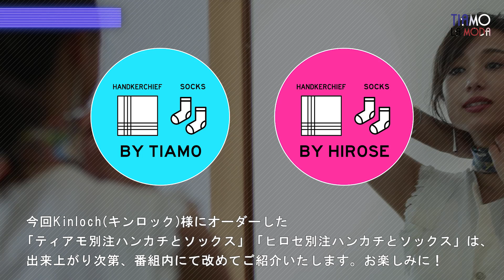【Kinloch】ティアモのお邪魔しマローネ！＠フィロロッソ（後編）｜ティアモ・ラ・モーダ No.38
ティアモ・ラ・モーダ 毎週木曜 20時配信

▼今回ご紹介した関連商品▼
今回 Kinloch（キンロック）様にオーダーした
「ティアモ別注ハンカチとソックス」
「ヒロセ別注ハンカチとソックス」は、
出来上がり次第、番組内にて改めてご紹介いたします。
お楽しみに！

▼2018SS新作アイテム多数入荷▼
ナノ・ユニバース公式通販サイト

▼予告/未公開シーン/メイキングを更新します▼

▼ナノ・ユニバース カスタマーサービス▼

▼出演▼
福島雄介（ナノ・ユニバース メンズバイヤー）

ナノユニバース, nanouniverse, ティアモ, tiamo, ティアモラモーダ, ティアモさん